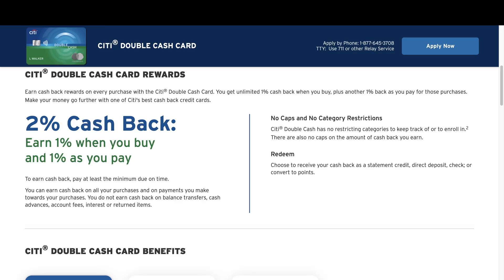How to Save Money in College | Top 10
I go over ten ways I've discovered to save money in college over my four years and counting of experience in school.

Let me know what money saving tips I missed in the comments down below.